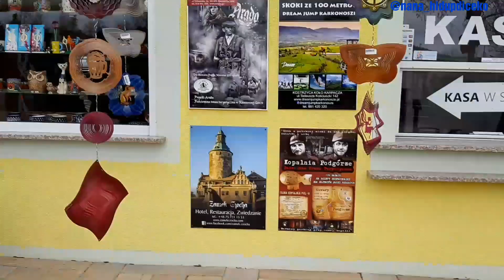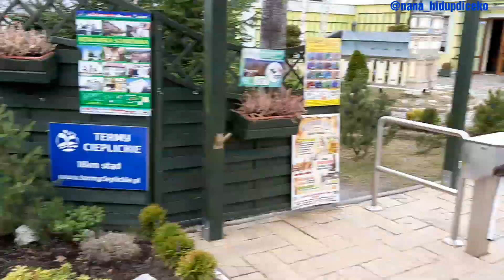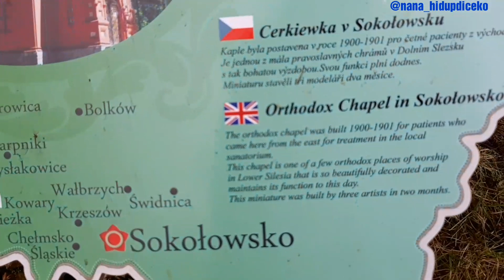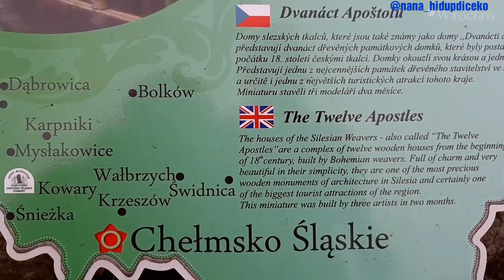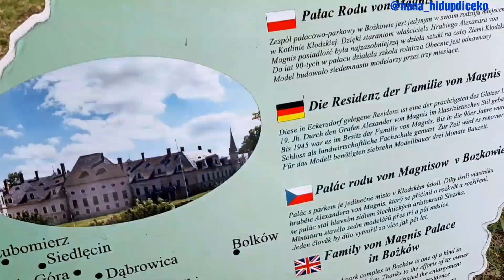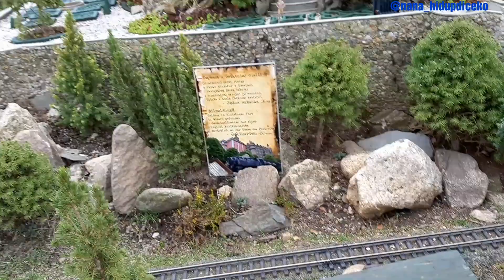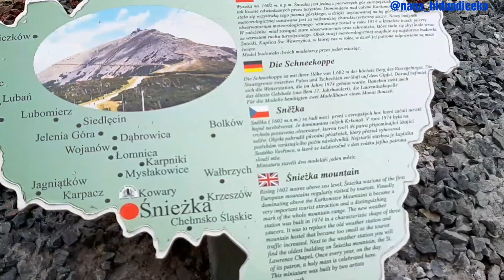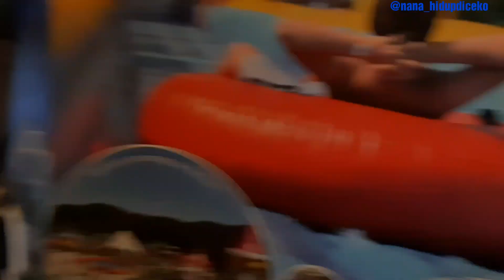Bangunan Mini di POLANDIA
Video Lain
* All opinion in this video are all my own, this video is not sponsored *